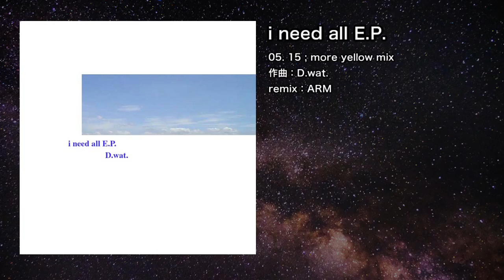【オリジナル】15 ; more yellow mix【IOSYS】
05. 15 ; more yellow mix
作曲：D.wat.
remix：ARM

収録アルバム：IO-0021 i need all E.P.

01. i need all
02. curve
03. skythinker
04. in the end of the age ; aws mix
05. 15 ; more yellow mix
06. not escapin' from pure intention